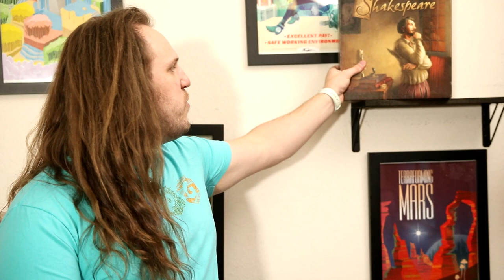Expansions that complete Games | Meta Game Minute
Some expansions add on to a game, but some goes as far as to complete a game. DO you know of any expansions that complete their base game?